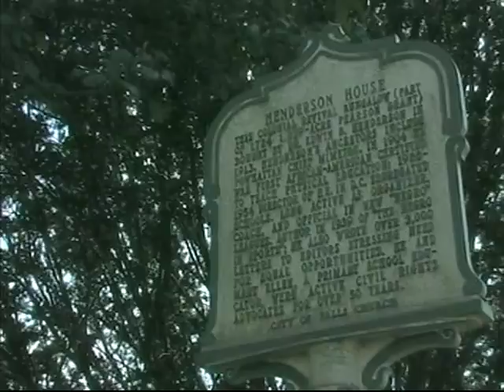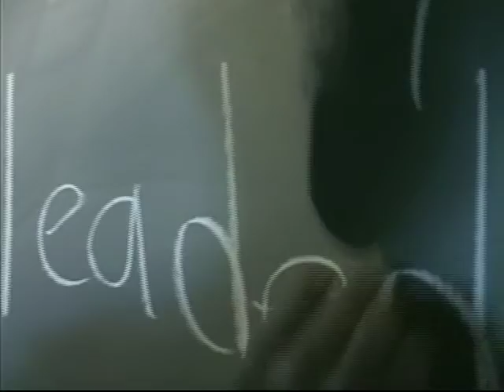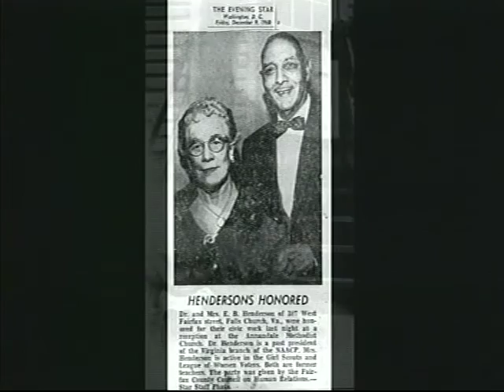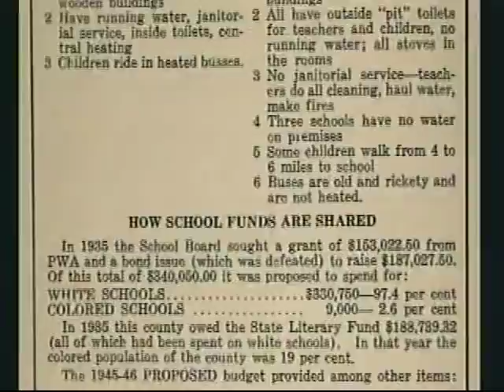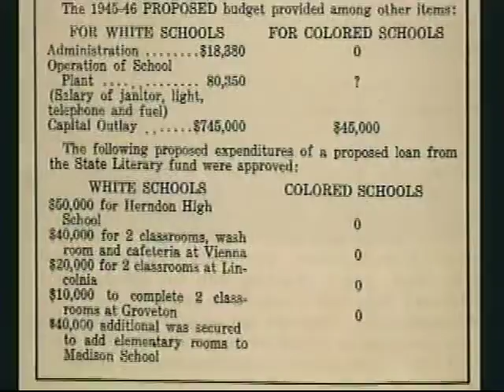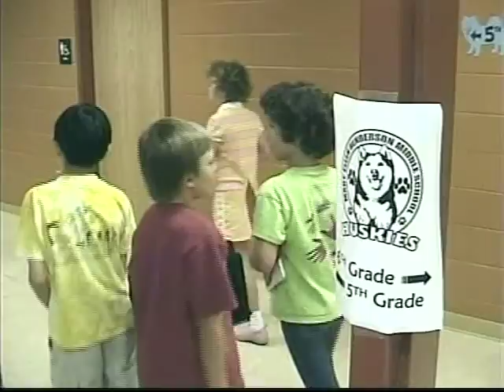Mary Ellen Henderson Middle School Dedication - September 18, 2005